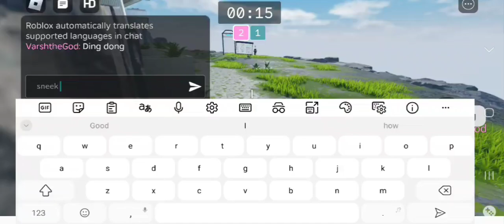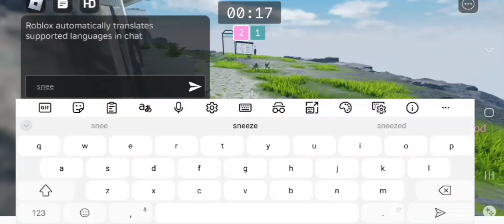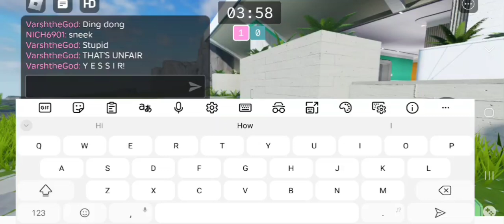FIGHT LASER GUN EP3